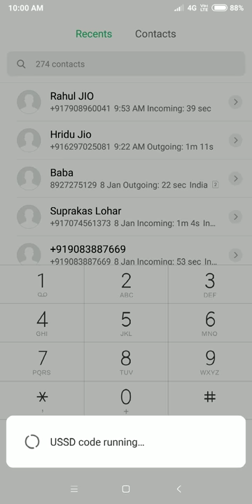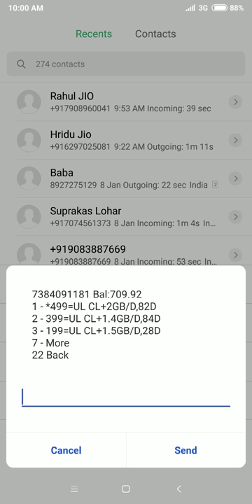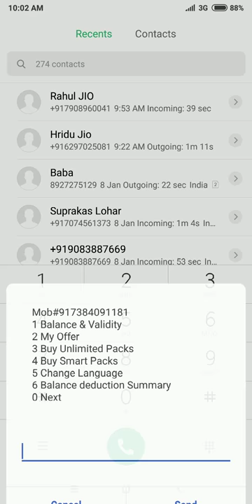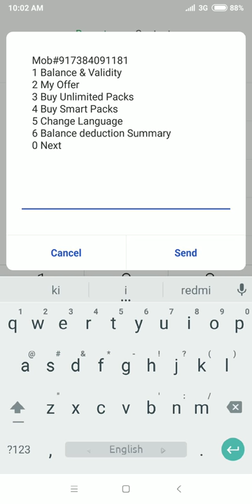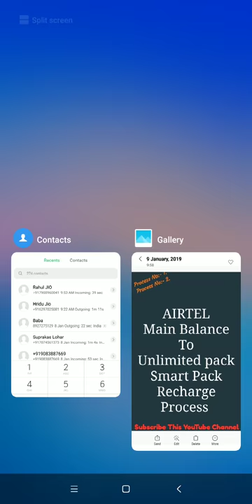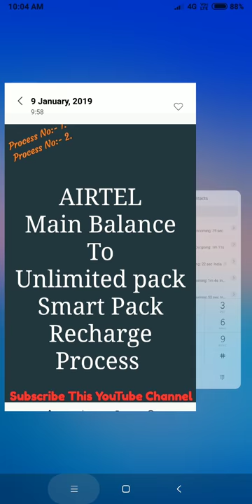Airtel Main Balance To Unlimited, Smart Pack Recharge Process😲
Hello,
I Am Mr.Subhadip.
This Tricks Only Airtel Sim User.

Recharge Any Pack With You Main Account Balance 👌
Working Fine.👌

✔ Verifying Proof Video With Active Pack Process.

👉Free Data Pack With Proof All Airtel User All India Offer :- Watch This Video👇
1GB/DAY  - 30 DAYS
30 GB DATA FREE WITH ALL AIRTEL SIM.